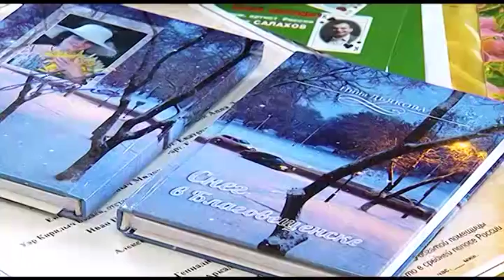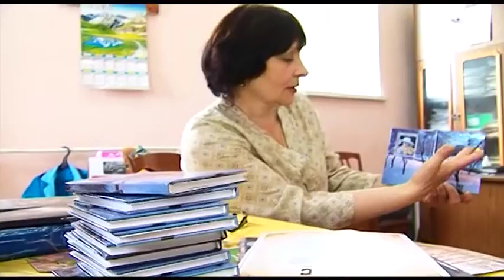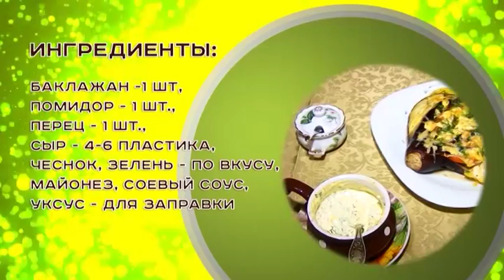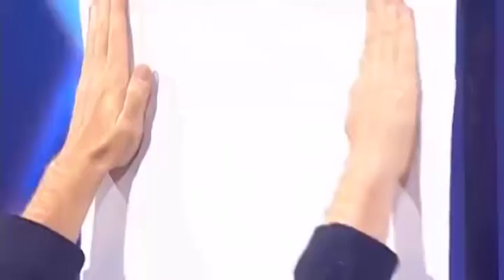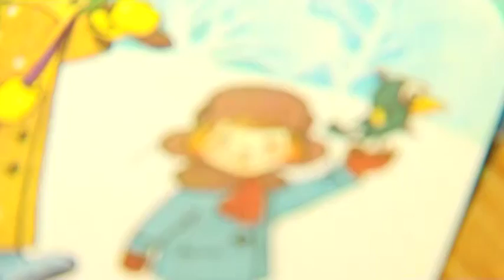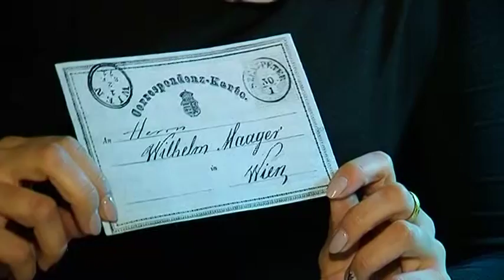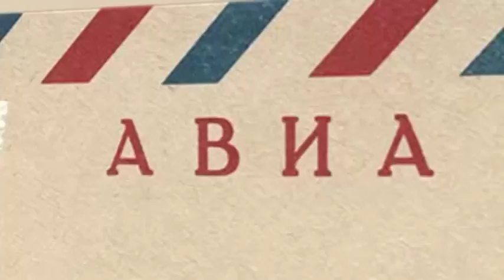Выпуск программы "Город" от 08.01.16